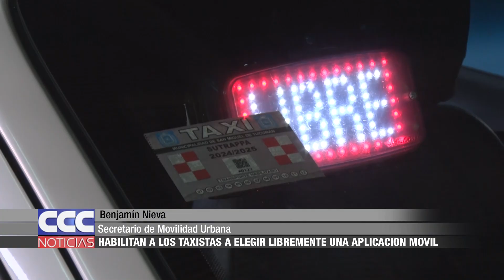09 Habilitan a los taxistas de Capital a elegir libremente una aplicación móvil para trabajar